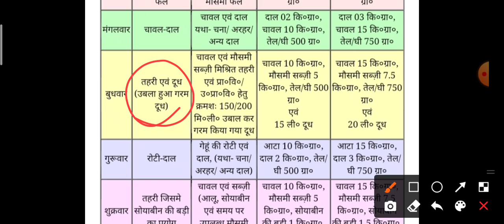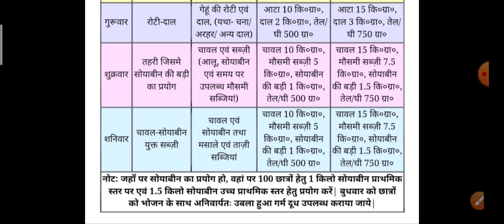mid day meal scheme,MDM for b.ed and all teaching exams by to the point(मध्यान्ह भोजन योजना)